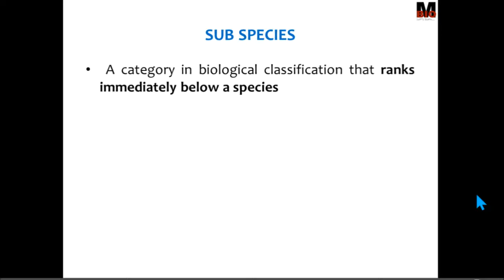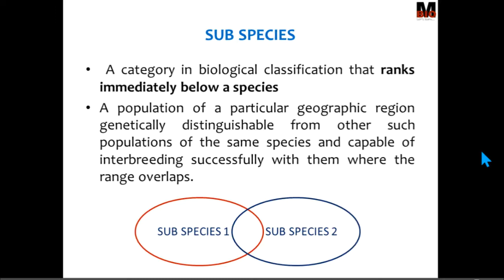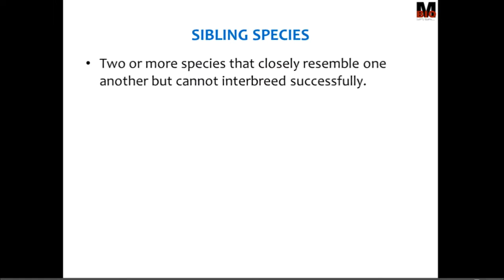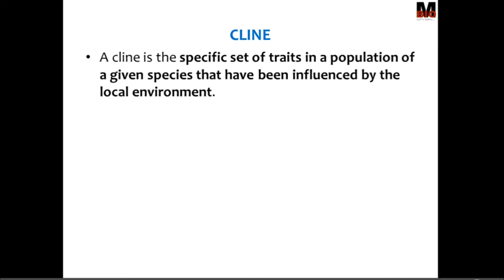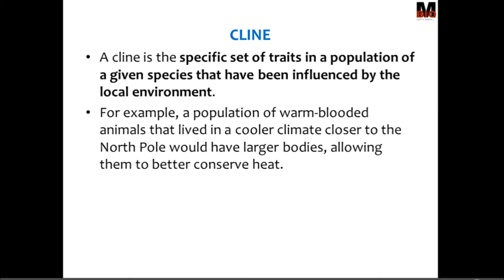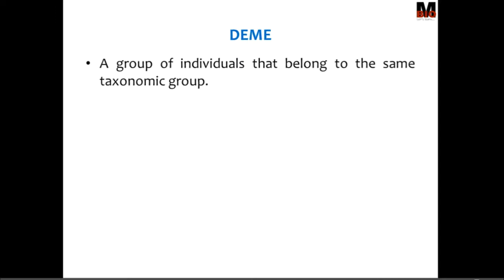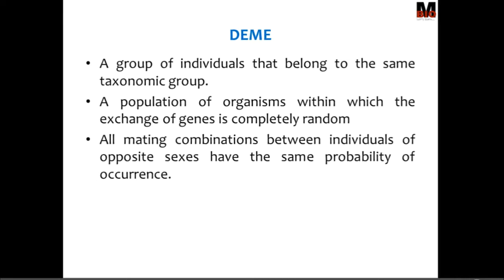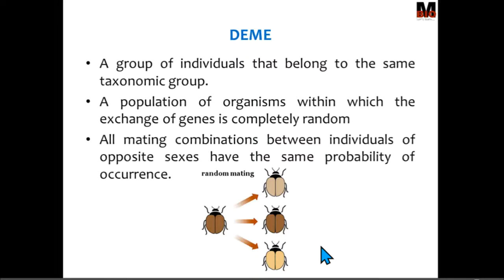SPECIES | SUBSPECIES | SIBLING SPECIES | CLINE | DEME